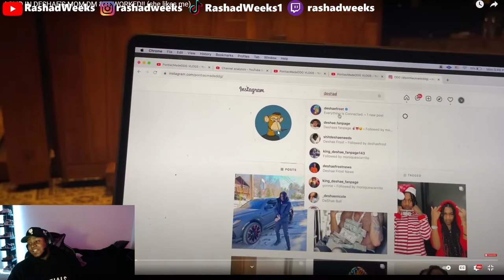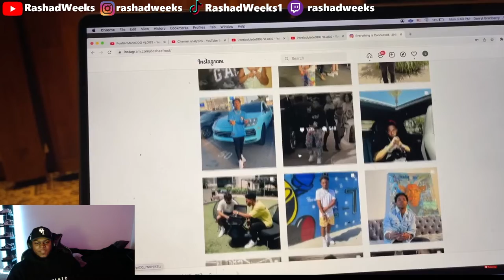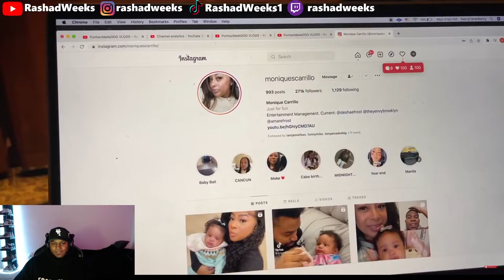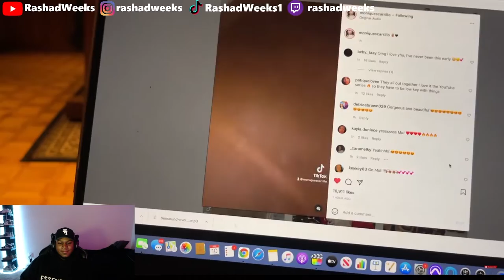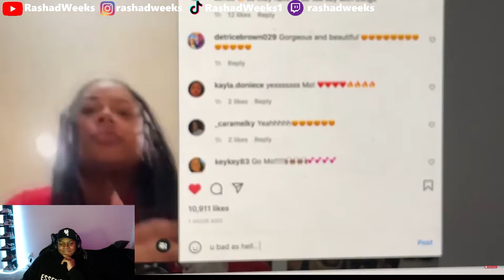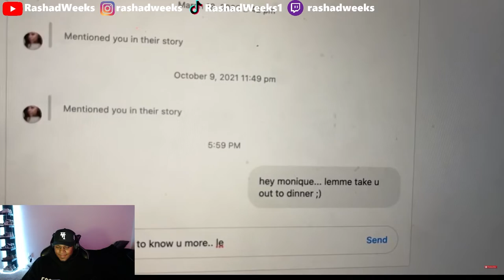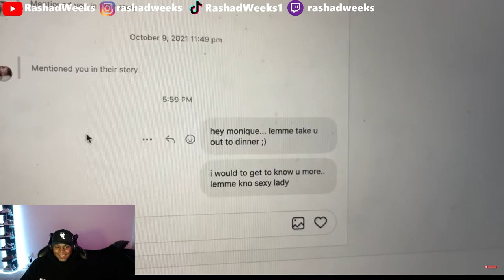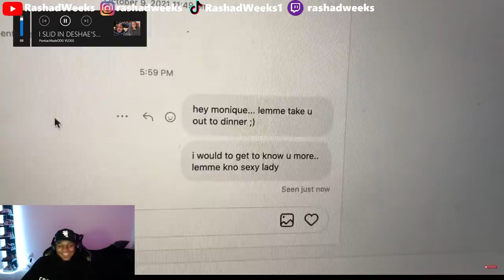I SLID IN DESHAE'S MOM DM & IT WORKED!! (she likes me) | REACTION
My reaction to I SLID IN DESHAE'S MOM DM & IT WORKED!! (she likes me)